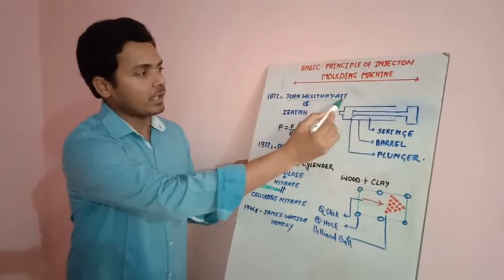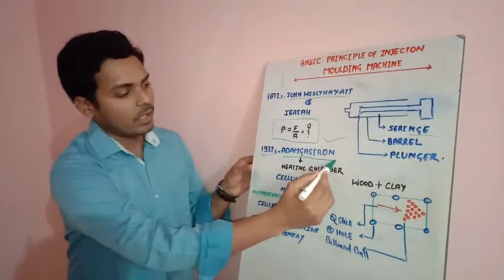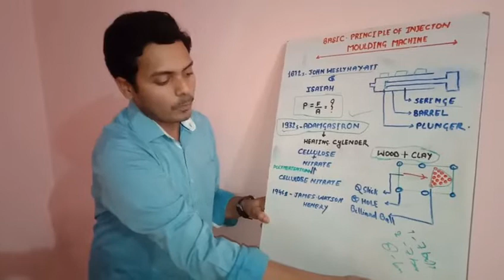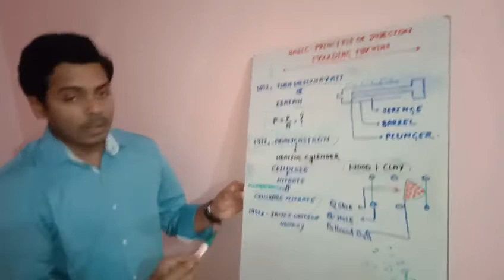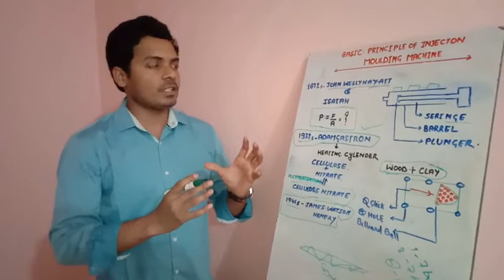Part-1 Basic Principle Of Injection Moulding Machine...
Part-1 Basic सिद्धांत / Discovery of Injection Moulding Machine...